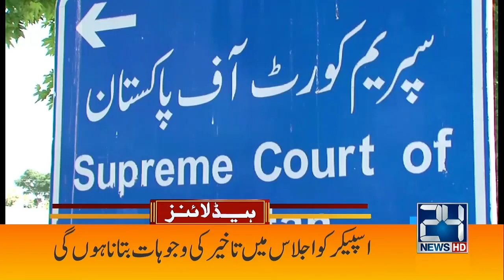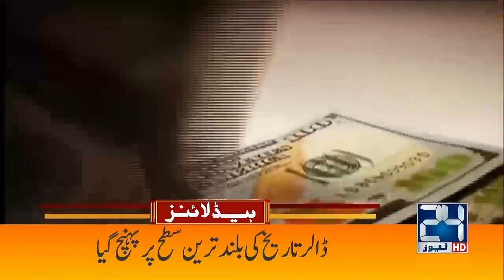Dollar Prices Hike | 7am News Headlines | 22 March 2022 | 24 News HD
24 News HD is one of the leading news channels of Pakistan bringing you the latest current affairs from Pakistan and around the world.  Live National Assembly and Senate Session.